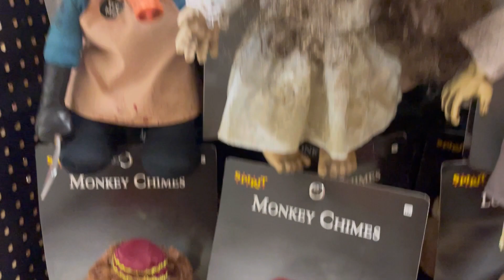Halloween halloween halloween2023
Thí is Halloween shopping video.